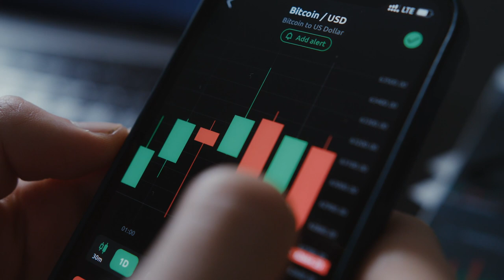Bitcoin video cibervoluntarios villaviciosadigital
En la sección 'Tecnología para todos', de Villaviciosadigital, desde Cibervoluntarios hablan sobre las cibermonedas Bitcoin.

Este videoconsejo es fruto de la colaboración entre la Fundación Cibervoluntarios.org y Villaviciosadigital.es, con intención de reducir la brecha digital en la sociedad española con ejemplos concretos y prácticos.